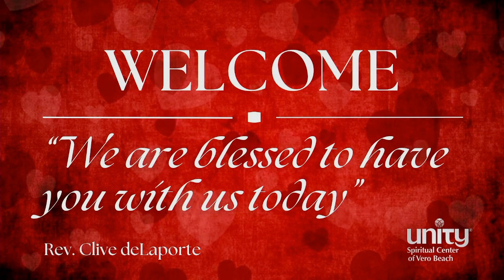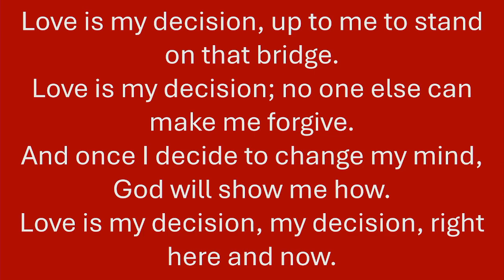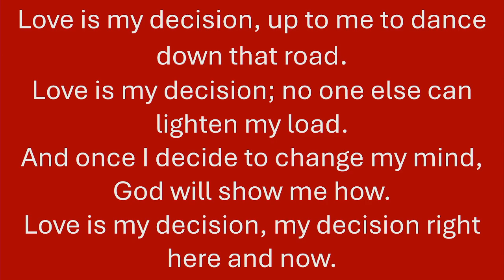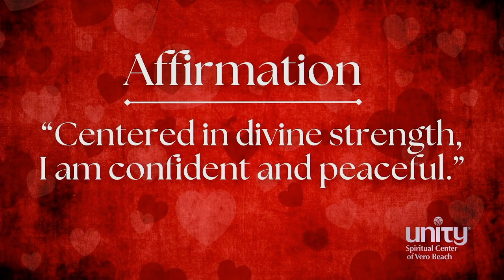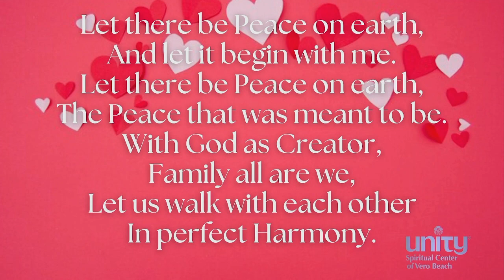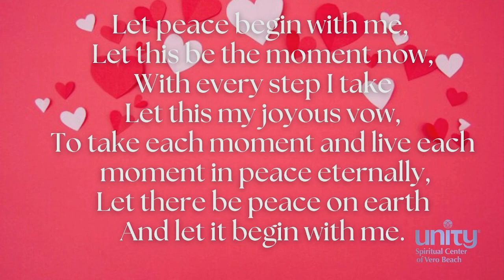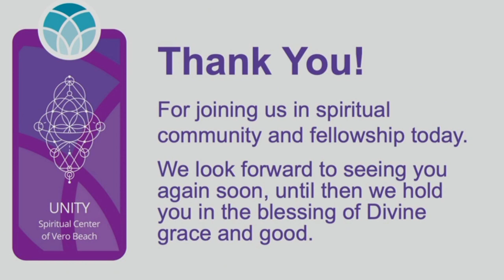The Divine Valentine - Rev Clive deLaporte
Join us for today's lesson. All are welcome!

Our Values: At Unity Spiritual Center of Vero Beach we value Love, Faith, Integrity, Stewardship and Joy

Our Vision is: Centered in love, we create a world of harmony, abundance and gratitude.

Our Mission is: Teaching, loving and inspiring people to be all that are created to be.